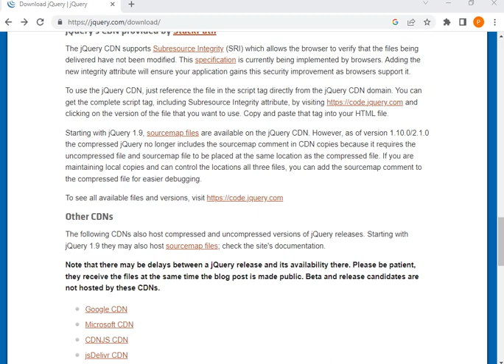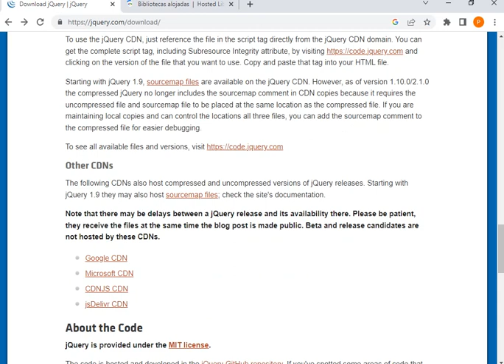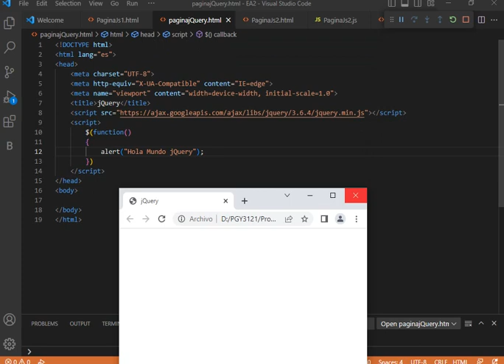HTML jQuery 3.6.4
Integrar librería jQuery versión 3.6.4 a página web mediante link de google.